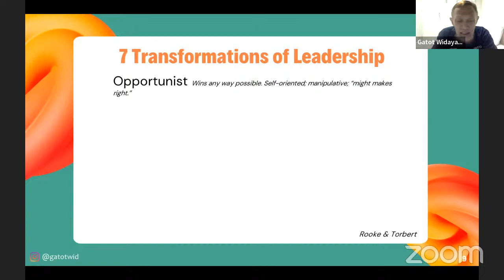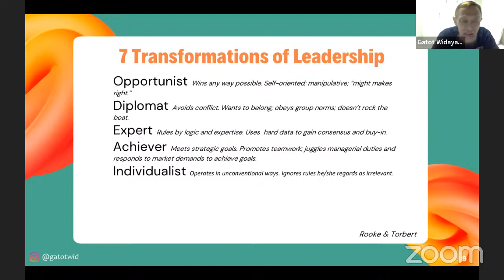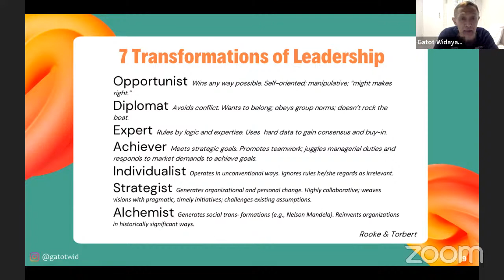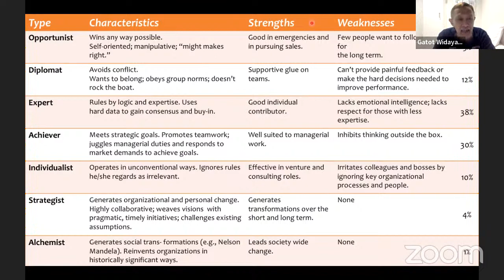HBR's 10 Must Reads on Leadership #8: 7 Transformations of Leadership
10.) In Praise of the Incomplete Leader – Deborah Ancona, Thomas W. Malone, Wanda J. Orlikowski, and Peter M. Senge